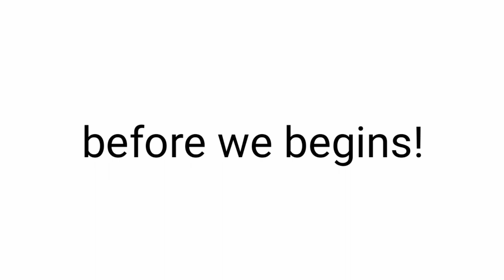Watch If You Hate Ads...(Hurry Up)